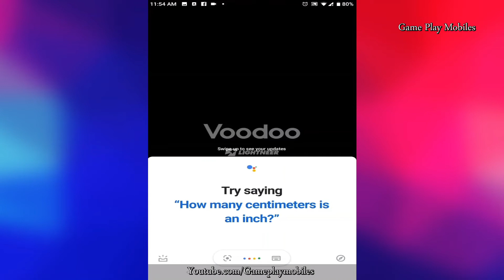Good Slice - Gameplay Walkthrough - Levels 1-20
Good Slice Android, IOS Gamelpay Walikthrough